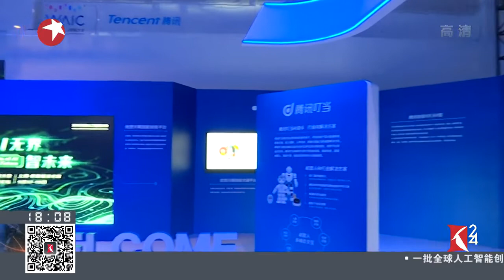世界人工智能大会举行高峰论坛